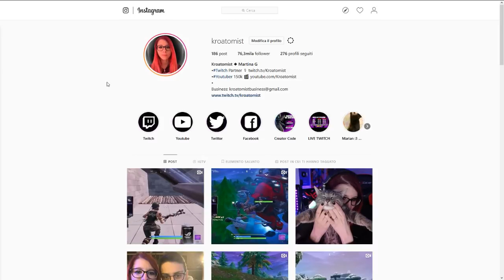VITTORIA PAZZESCA IN SOLO VS DUO AL TORNEO - FORTNITE ITA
Una vittoria spettacolare durante l'evento del tournament practice con un clutch in solo vs duo!

►PERIFERICHE
Mouse   ► ASUS ROG Gladius II